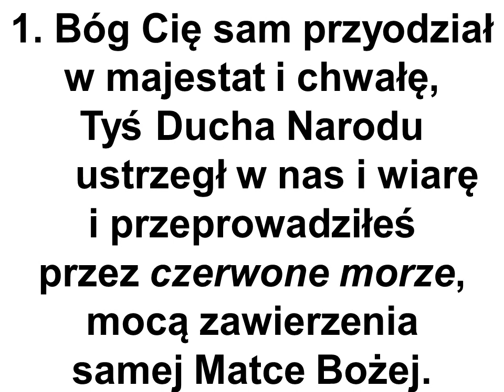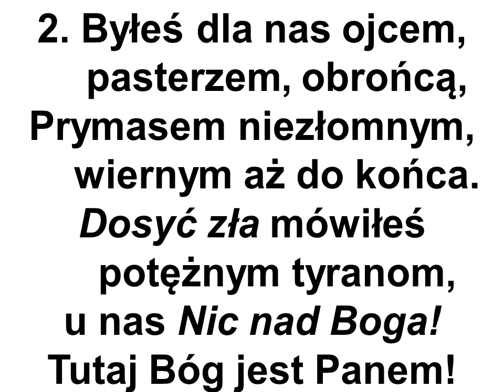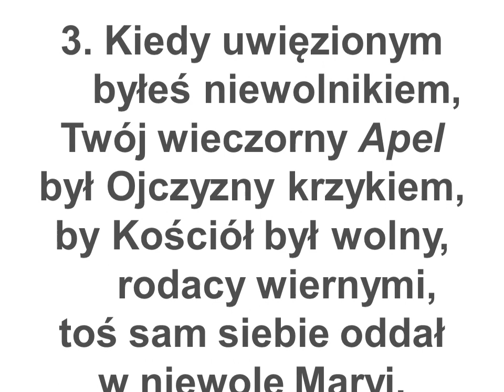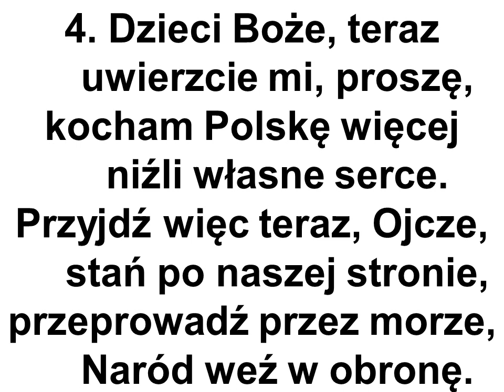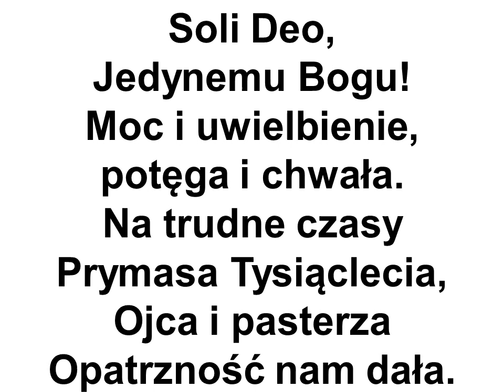Soli Deo Jedynemu Bogu - (karaoke) - pieśń na beatyfikację kard. Stefana Wyszyńskiego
"Soli Deo" Jedynemu Bogu - to pieśń na beatyfikację kard. Stefana Wyszyńskiego, który zostanie beatyfikowany wspólnie z matką Elżbietą Czacką 12 września 2021 w Świątyni Opatrzności Bożej w Warszawie.
Stworzyłem i synchronizowałem zmianę tekstu pieśni z równoczesnym śpiewem.

tekst: ks. bp. Józef Zawitkowski
muzyka: ks. Wiesław Kądziela
śpiew: ks. Mikołaj Derentowicz
organy: ks. Mateusz Mickiewicz

synchronizacja śpiewu pieśni z wyświetlanym tekstem: Łukasz Dziechciowski

tekst:
Refren: "Soli Deo", Jedynemu Bogu!
Moc i uwielbienie, potęga i chwała;
Na trudne czasy Prymasa Tysiąclecia,
Ojca i pasterza Opatrzność nam dała.

1. Bóg Cię sam przyodział w majestat i chwałę,
Tyś Ducha Narodu ustrzegł w nas i wiarę
i przeprowadziłeś przez "czerwone morze",
mocą zawierzenia samej Matce Bożej.

2. Byłeś dla nas ojcem, pasterzem, obrońcą,
Prymasem niezłomnym, wiernym aż do końca.
"Dosyć zła" mówiłeś potężnym tyranom,
u nas "Nic nad Boga!" Tutaj Bóg jest Panem!

3. Kiedy uwięzionym byłeś niewolnikiem,
Twój wieczorny "Apel" był Ojczyzny krzykiem,
by Kościół był wolny, rodacy wiernymi,
toś sam siebie oddał w niewolę Maryi.

4. Dzieci Boże, teraz uwierzcie mi, proszę,
kocham Polskę więcej niźli własne serce.
Przyjdź więc teraz, Ojcze, stań po naszej stronie,
przeprowadź przez morze, Naród weź w obronę.

W razie czego służę opracowaniem harmonicznym nut pieśni Soli Deo w różnych tonacjach. ( d, c, h)

Pozdrawiam organista Łukasz Dziechciowski